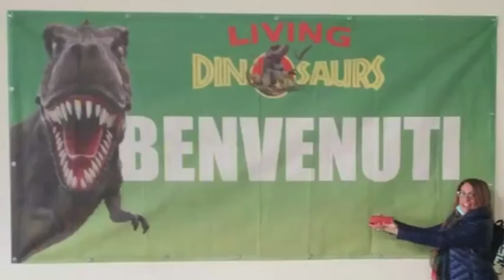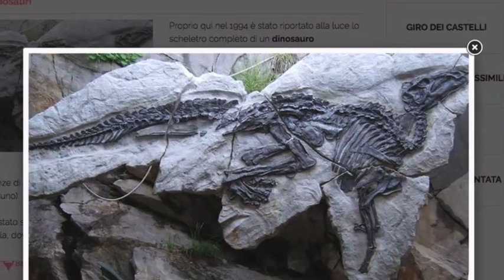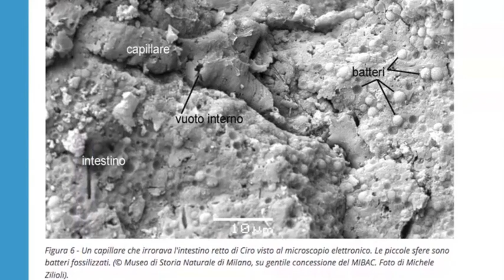DINOSAURI alla Fiera del Levante 🐔 Come disegnare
Viaggio nel tempo alla scoperta dei giganti della terra estinti ormai milioni di anni fa. Alla mostra-evento “Living dinosaurs”, visitabile fino al 15 gennaio 2022, nel padiglione 20, della Fiera del Levante a Bari, oltre ai dinosauri e alle ricostruzioni del loro habitat naturale, sono allestiti pannelli didattici, visori 3D, uno spazio per le foto ricordo, aree didattiche per bambini e uno spazio per acquistare piccoli gadget.

00:00 Introduzione - Viaggio nel tempo - Dinosauri
00:39 Alla mostra-evento “Living dinosaurs” - Fiera del Levante
02:32 Gli eredi - tartaruga, coccodrillo e gallina
03:36 L'estinzione dei dinosauri - La misteriosa scomparsa
05:25 Dinosauri - Antonio e Ciro - Big John
06:48 Curiosità Tuatara

🖌 MATERIALI USATI 🖌
♦ Album fogli per acquerello
♦ pennelli - acquerelli - matita
♦ pitt artist pens comic shading set

All’inizio si assiste allo sviluppo dei rettili e poi a quello dei dinosauri. Tutto avviene tra la fine dell’Era primaria e l’inizio della secondaria.

Gli eredi
Se consideriamo gli eredi, la tartaruga e il coccodrillo discendono dai dinosauri. La somiglianza è evidente! Sì, e la gallina. La gallina, come il pappagallo, che ha come antenato il cattivissimo T-rex, sembra incredibile! Eppure è proprio così.

I visitatori potranno dunque provare un'esperienza emozionante, apprezzando la maestosità in movimento di questi incredibili animali scomparsi, come se fossero conservati e protetti alla pari di quelli del celebre film “Jurassic Park”.

L’estinzione dei dinosauri – la misteriosa scomparsa.
La deriva dei continenti provocò grandi mutamenti ambientali: eruzioni vulcaniche e terremoti colpivano la Terra con molta frequenza.  Gli storici hanno ipotizzato che questi avvenimenti possano aver determinato, appunto l’estinzione dei dinosauri, anche se una causa certa non è ancora stata formulata.

Oltre ai diversi musei che espongono collezioni di fossili e ricostruzioni varie, bisogna citare due esemplari: Antonio e Ciro. Il primo è il più grande dinosauro italiano completo – Antonio un tethyshadros insularis – ritrovato nel sito di Duino Aurisina, in Friuli.
Inoltre, l’estate scorsa, in Piazza Unità d’Italia, a Trieste, è stato possibile ammirare le fattezze complete del gigantesco esemplare preistorico “Big John”, un enorme triceratopo.

Il secondo, invece, è un cucciolo appena uscito da guscio, di Scipionyx samniticus, Ciro, ritrovato nel parco geologico di Pietraroja, Era semplice! il cui scheletro si è fossilizzato così rapidamente che negli organi interni sono rimaste tracce del suo pasto. Secondo gli studiosi, Ciro ebbe giusto il tempo di sgranchirsi le gambe e degustare i primi pasti, rimasti incastrati nel tubo digerente.

Curiosità
C’è anche da dire che alcuni esseri viventi sono rimasti tali e quali a com’erano milioni di anni fa. Davvero? Sì, per esempio il tuatara, un rettile che non ha subito mutamenti nel corso del tempo. Che coerenza!
Ciao da tutti noi!
Alla prossima … e viva la vita!

Produzione della “Sudamericana Aurea Exhibitions” e l'organizzazione della Fast Forward, Alta Classe Lab, Next Event e Music One Italia.